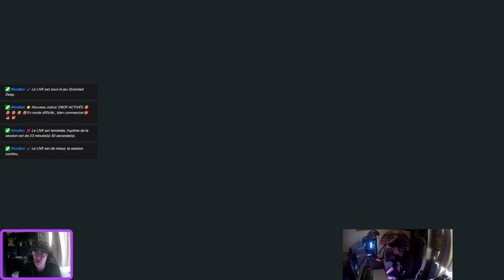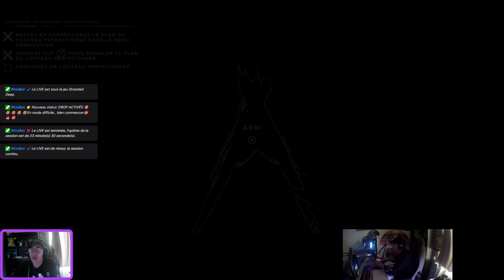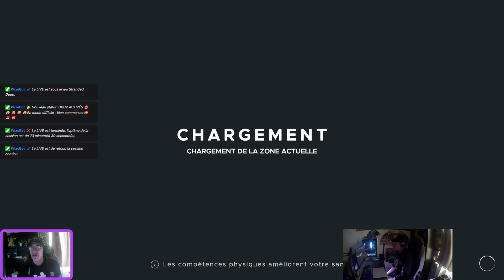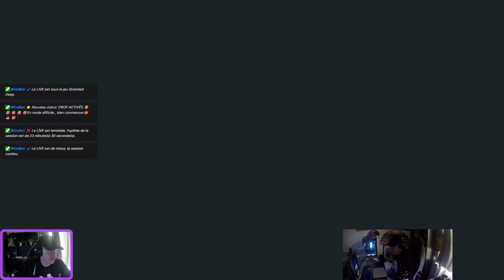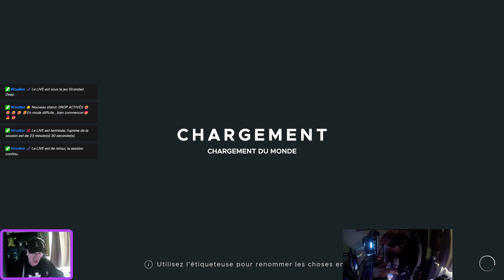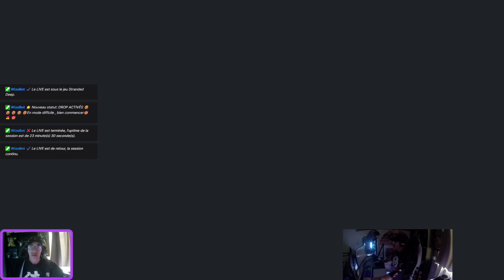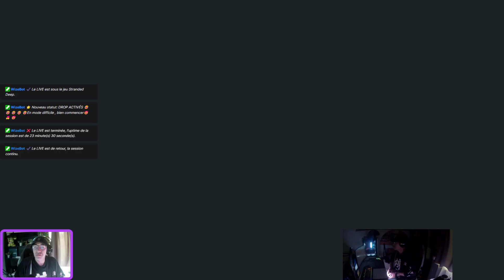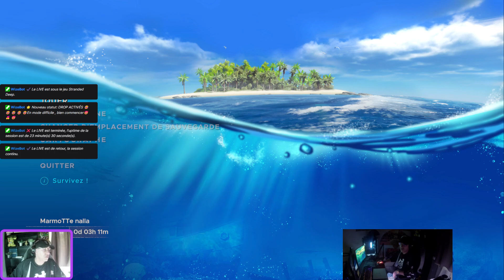DROP ACTIVÉS 😂 😂 😂 😂 😂En mode difficile , bien commencer😍 💏 😍